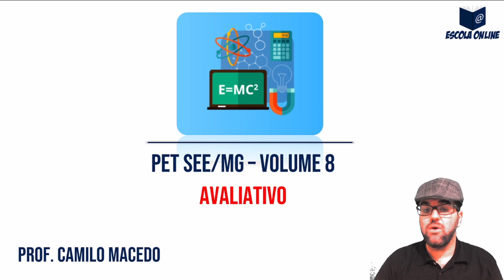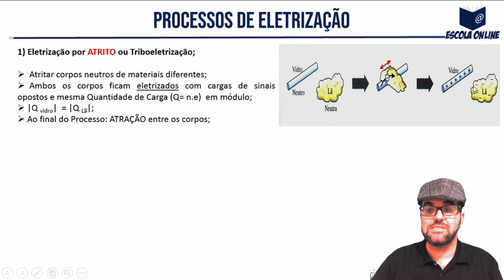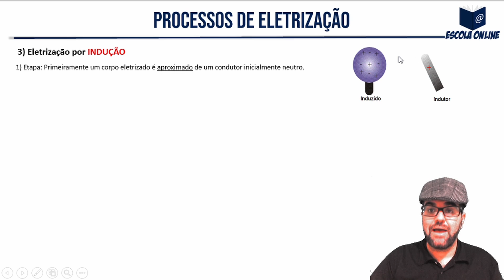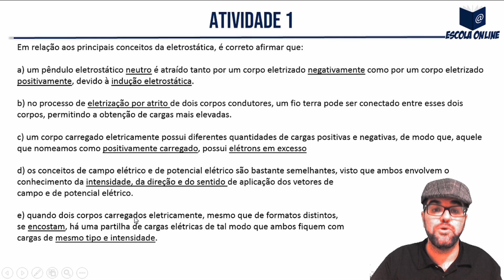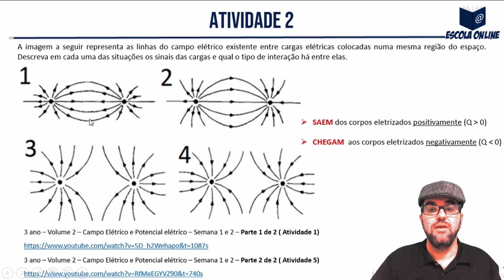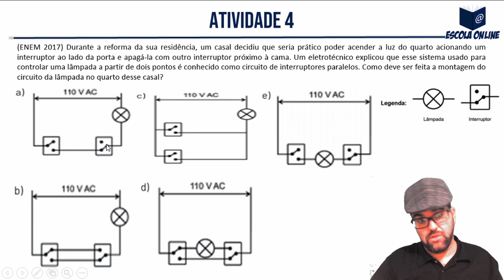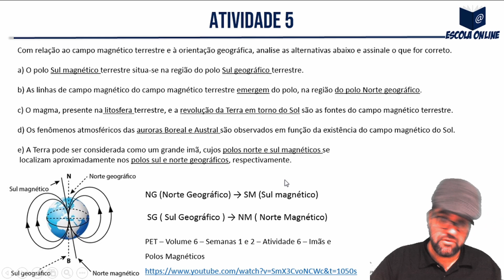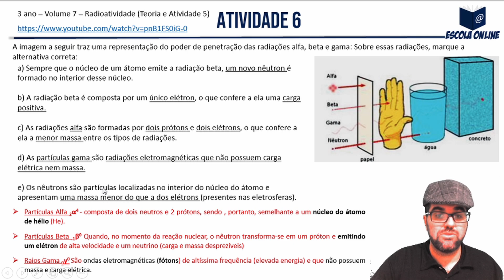PET FINAL AVALIATIVO SEE/MG | 3º ano EM | Física | Prof. Camilo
Olá! Neste vídeo encontra-se orientações a respeito do PET FINAL AVALIATIVO de Física do 3º ano do Ensino Médio Regular.